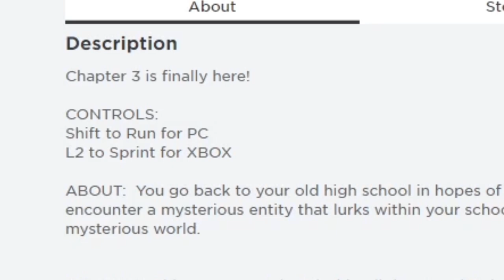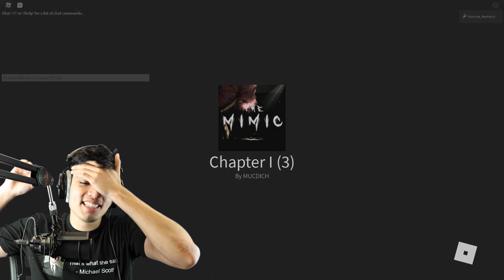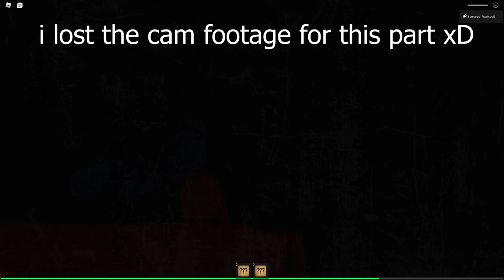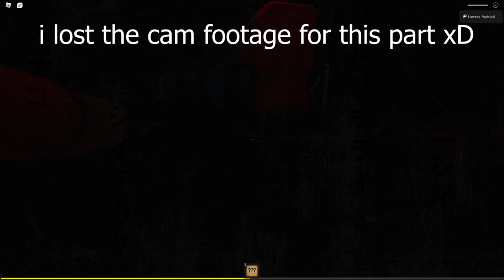ROBLOX MIMIC CHAPTERS 1, 2 & 3 | ROBLOX HORROR GAME (ALL ENDINGS, ALL CHAPTERS)